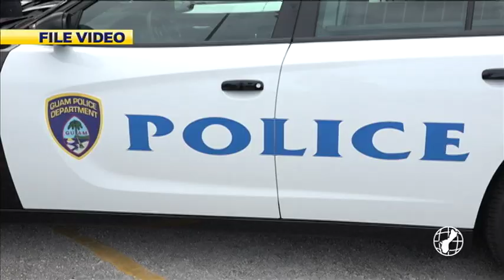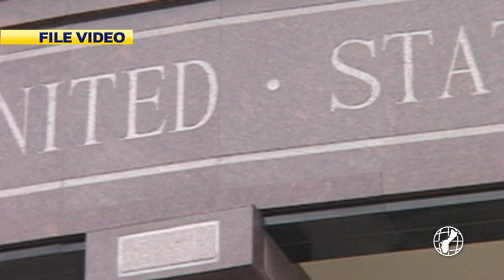Cynthia Paulino sentenced to 70 months for using, selling ice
Cynthia Leon Guerrero Paulino was sentenced to 70 months or nearly 6 years in federal prison for selling and using ice.